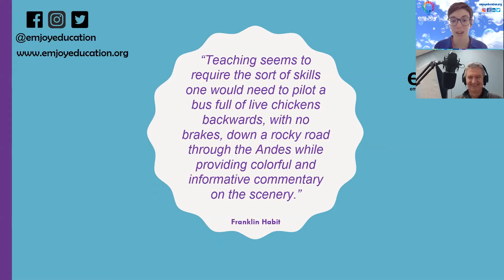Embracing Joy in Education - Interview with Andrea Magee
Emjoy is a non-profit organisation that aims to promote the exchange of ideas among teachers in different countries, to combine them and to inspire teachers to embrace joy in education, no matter where they are.  The organisation was created by Stranmillis alumna Andrea Magee, who now lives and works in Switzerland.

Ahead of the 2nd 'Joyful Festival of Education' taking place online on 17th-18th October, we caught up with Andrea to find out more about her mission.